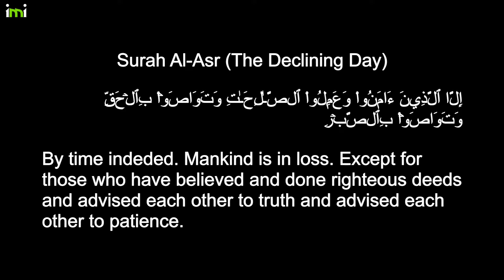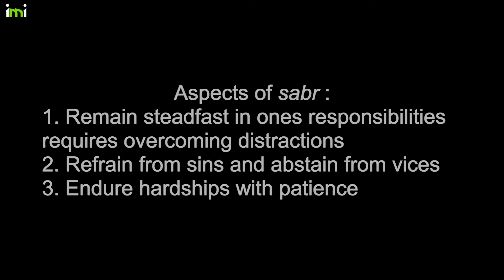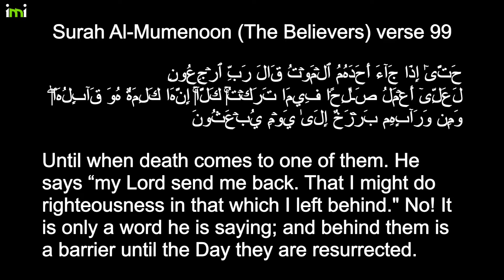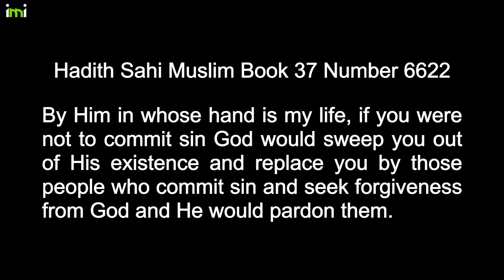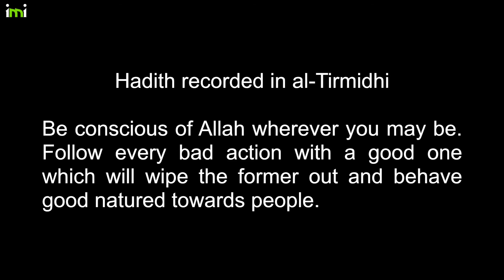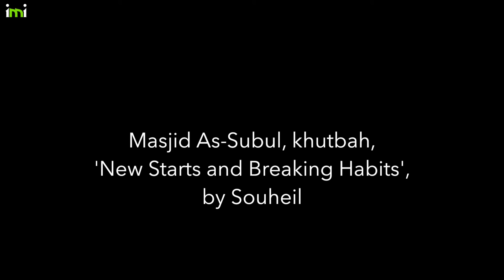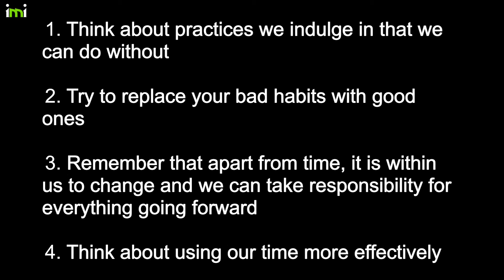Inclusive Mosque Initiative khutbah, New Starts and Breaking Bad Habits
Masjid As-Subul of Inclusive Mosque Initiative khutbah, 'New Starts and Breaking Bad Habits'

This khutbah was given by Souheil and hosted by Inclusive Mosque Initiative's Masjid As-Subul group in London, UK. It took place on Jummah 2nd Jumada Al-Awwal, 1437h / Friday 12th February 2016.